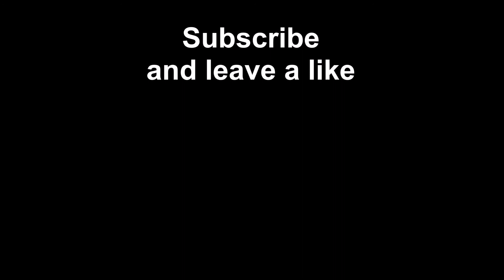AUTUMN IS BACK / MTB LIFESTYLE / NEW CHANNEL / Der DownhillRaddler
Hey, this is my first video on my new channel. : )